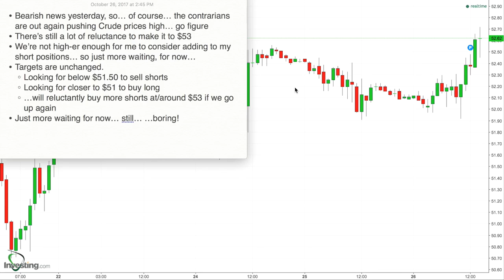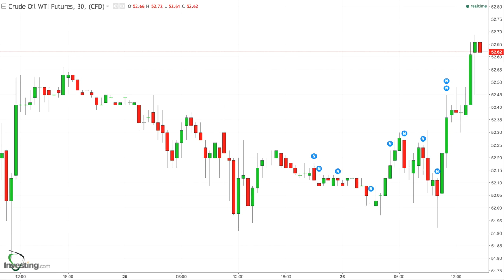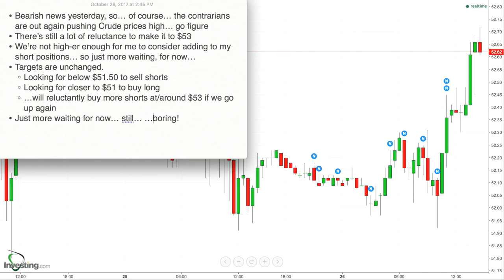200 - Results for Oct 26, 2017 - Contrarian Bulls Try for $53 as the Bears and I Wait... again...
* Bearish news yesterday, so… of course… the contrarians are out again pushing Crude prices high… go figure
* There’s still a lot of reluctance to make it to $53
* We’re not high-er enough for me to consider adding to my short positions… so just more waiting, for now…
* Targets are unchanged.
    * Looking for below $51.50 to sell shorts
    * Looking for closer to $51 to buy long
    * …will reluctantly buy more shorts at/around $53 if we go up again
* Just more waiting for now… still… …boring!